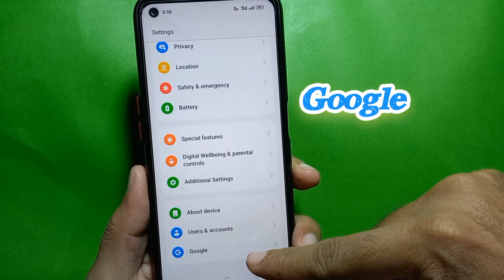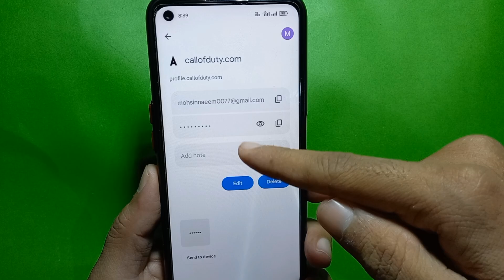How to See all Apps Saved Password in Android Phone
This video is about how you can see all saved password in Android Phone.